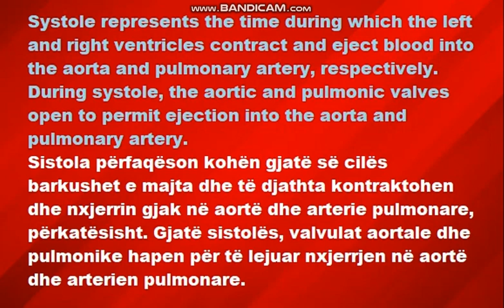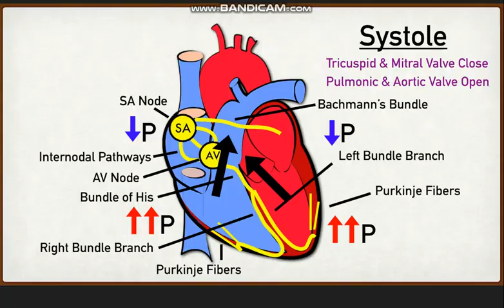Sistola është periudha kur ventrikujt e zemrës janë ......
139. Sistola është periudha kur ventrikujt e zemrës janë:
A) Të relaksuar
B) Të konraktuar
C) Gjysëm të kontraktuar
D) Gjysëm të relaksuar